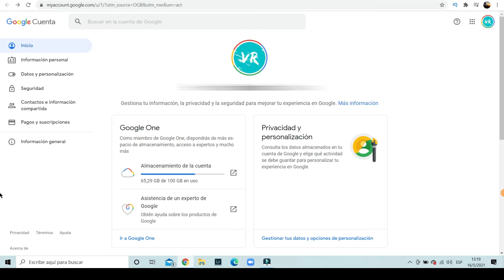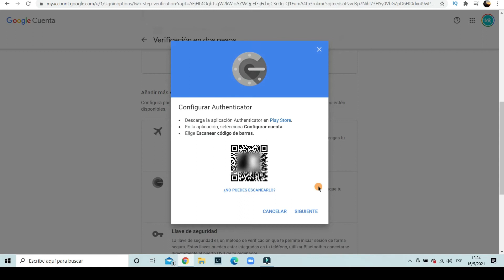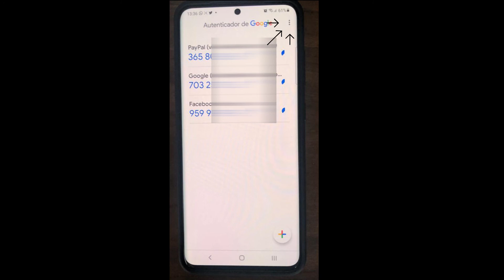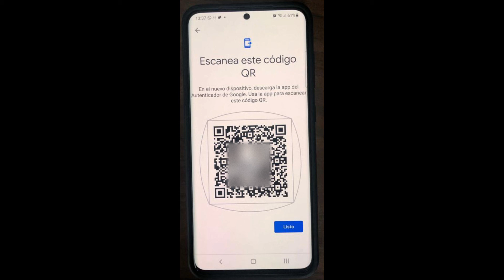TIENES QUE VER esto si usas el AUTENTICADOR!!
Si ya has instalado o piensas instalar el Autenticador de Google, tienes que ver este video!

Si bien nos puede ayudar a aumentar la seguridad en nuestras cuentas, en caso de perder el dispositivo donde está instalado, ya no podrás acceder a tus cuentas.

Aquí te dejo un par de consejos para que eso no te pase, y lo uses con tranquilidad.